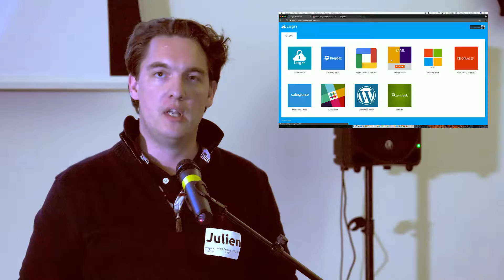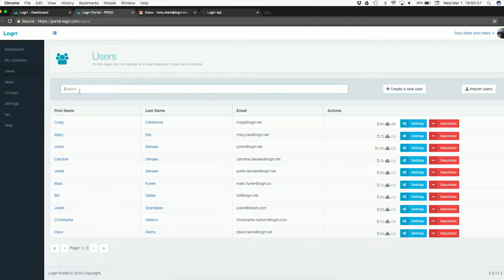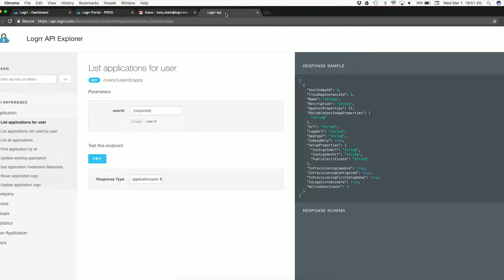Julien Denaes demos Logrr @sfnewtech on 1 Mar 2017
Logrr
Julien Denaes, CEO

Logrr also provides biometric MFA (multi-factor authentication) as a service for financial institutions, which dramatically improves the customer user experience, and provides administrators with useful analytics to understand customer activity.